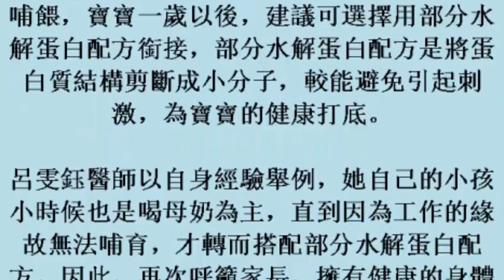過敏別來亂 皮膚搔癢又鼻塞 恐讓寶寶學習力打折扣 19october2017)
過敏別來亂　皮膚搔癢又鼻塞　恐讓寶寶學習力打折扣